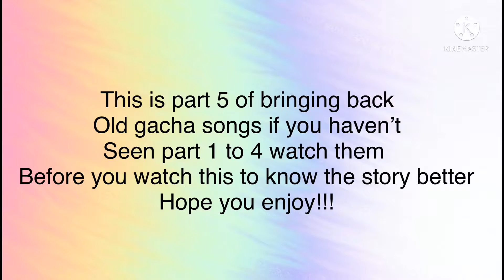Freaks || part 5/? If bringing old gacha song back